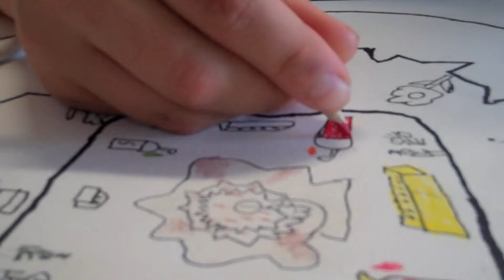Where i'm From: Aidan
The text, footage, and artwork for this film was created in during a young artist workshop at La Paz Community School with artists in residence, Matt Garza & Grace Goodrich.

El texto, el material de archivo y la obra de arte de esta película se crearon durante un taller de artistas jóvenes en la Escuela Comunitaria de La Paz con artistas residentes, Matt Garza y Grace Goodrich.